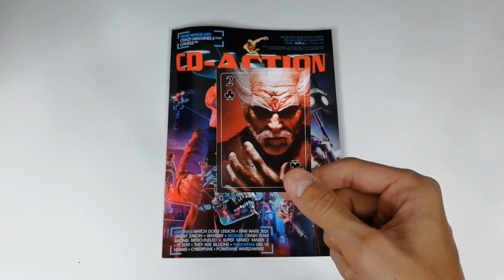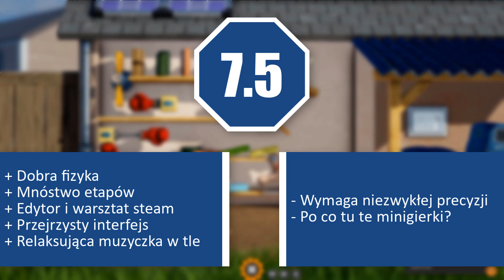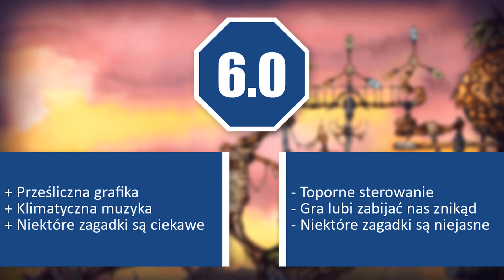CD-ACTION 09/2019 (298) - CZY WARTO KUPIĆ?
Zbliżamy się powoli do 300 numeru CD-Action. Czy droga będzie wyboista? Przekonajcie się. ;)